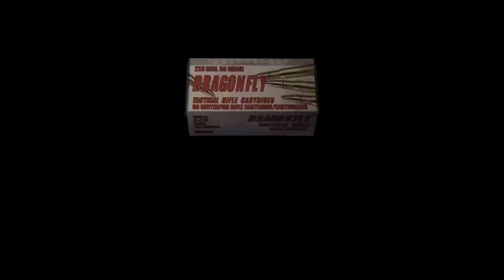resident evil 4_20210410030358